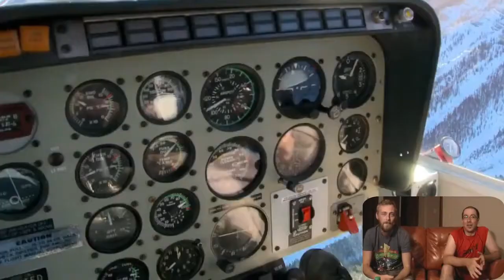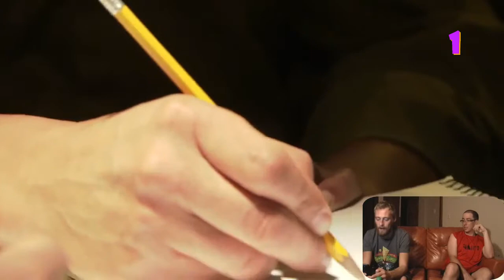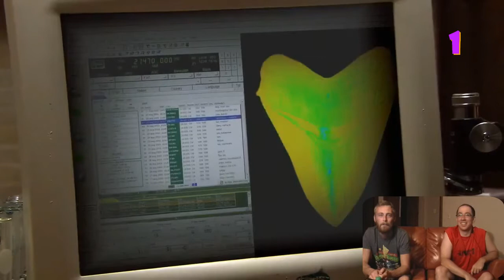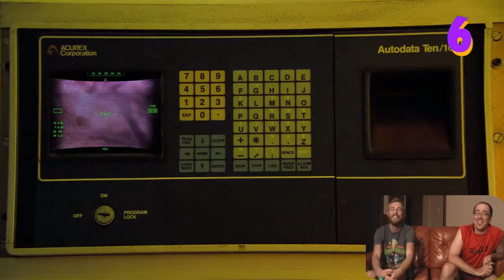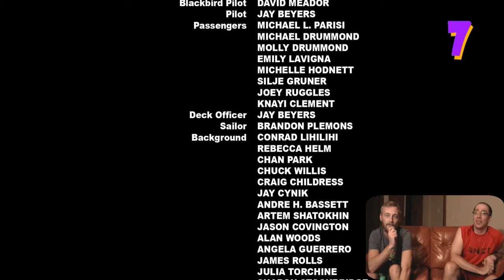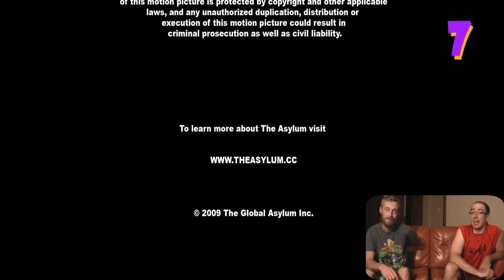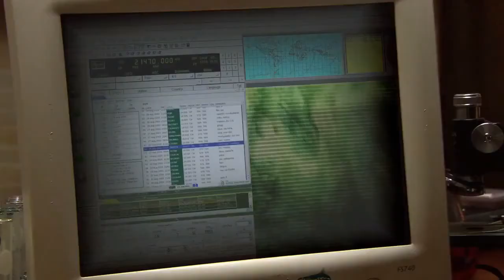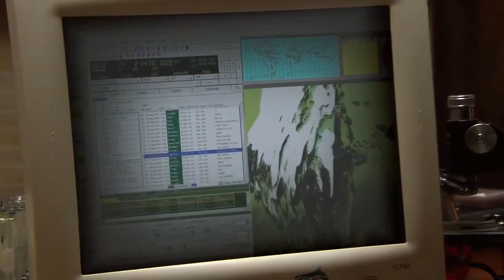Shitty Movie Night - Mega Shark vs Giant Octopus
We did a counter but realized that the amount of joysticks werent many just so many cuts back to them, go to the end to see a bunch of joystick scenes plus a surprise montage!
Mega Shark vs Giant Octopus is owned by the Asylum, Hopefully they wont care we review it :)